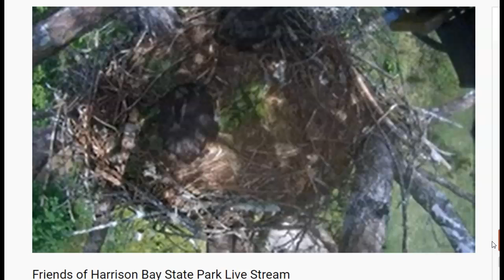HBEC OH 05252020 1230 HB15 flapping their wings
HB15 flapping their wings.  Impressive for sure.  Cam courtesy of friendsofharrisonbay.org.  Enjoy!